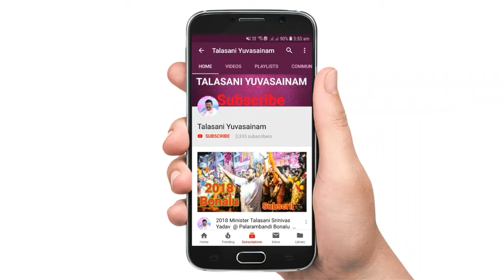Minister Talasani Srinivas Yadav Reveals Osmania Hospital Water Issue | Live News | TY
Minister Talasani Reveals Unkonw Facts About Osmania Hospital Flood Water Issue and Oppoisiion Parties Comments on TRS Party and There Rulling is Not Correct Tells Minister Talasani Srinivas Yadav Garu.